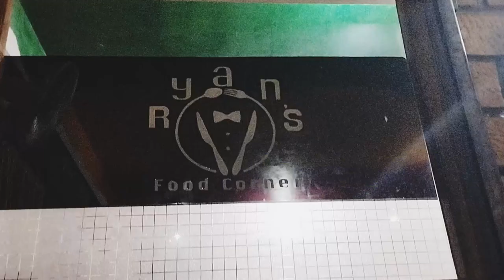Eating Chicken & Veg Fried rice in Ryans food corner Lawbah..